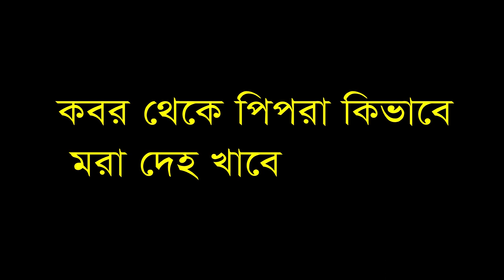কবর থেকে পিপরা কি ভাবে মৃতদেহ বের করে খায়/সত্য ঘটন/op tv/nm tv/sp tv bd/osman prodan/narsingdi media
Cast :
DOP : osman prodan
Director :
Edit :